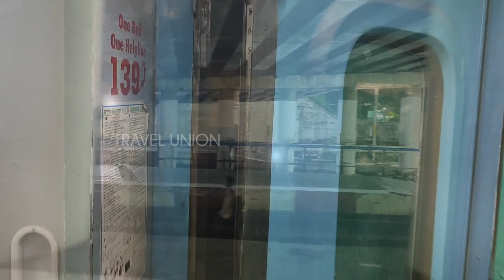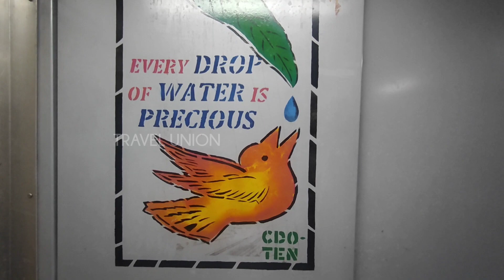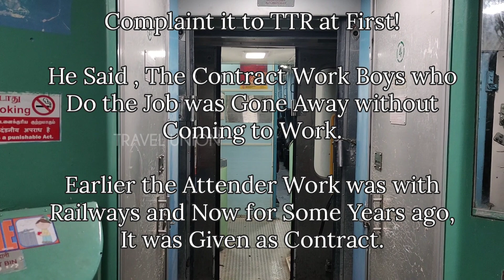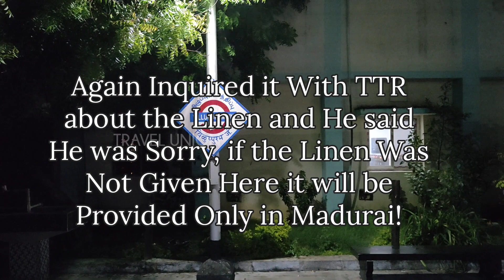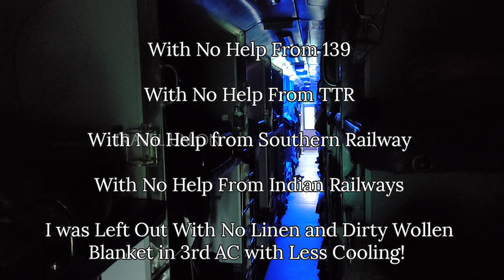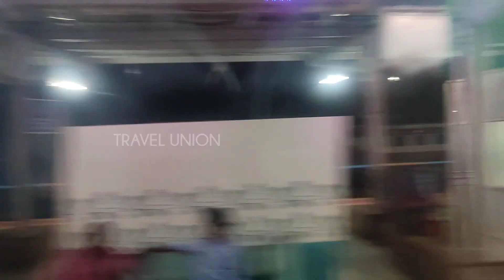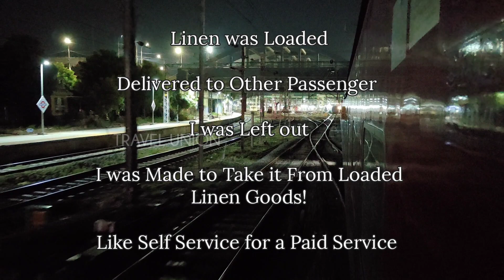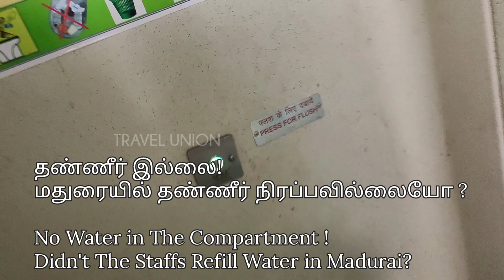The Worst and Disappointing Travel in POTHIGAI EXPRESS 12661 | Chennai Egmore To Srivilliputhur